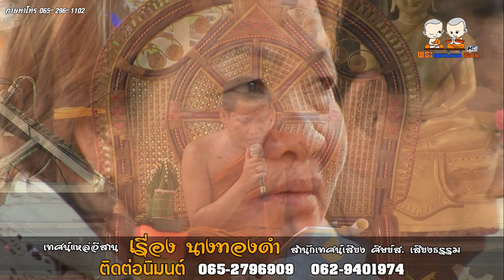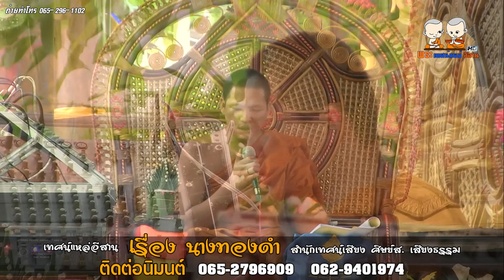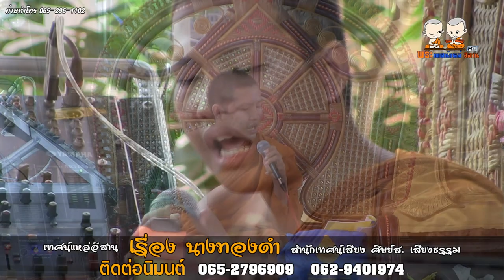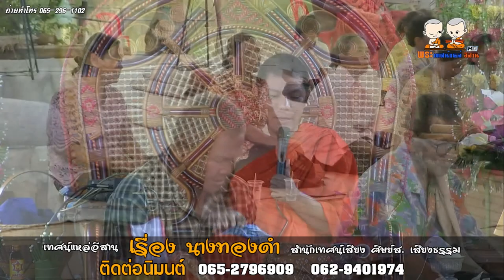เทศน์แหล่อิสาน เรื่องนางทองดำ สำนักเทศน์ศิษย์ ส เสียงธรรม โดยพระอาจารย์ยศ ธมฺมสาโร